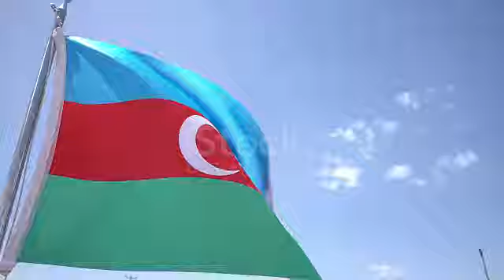northern and southern parts of Azerbaijan